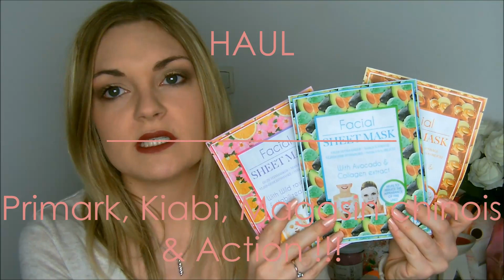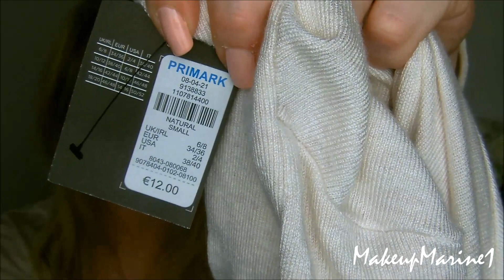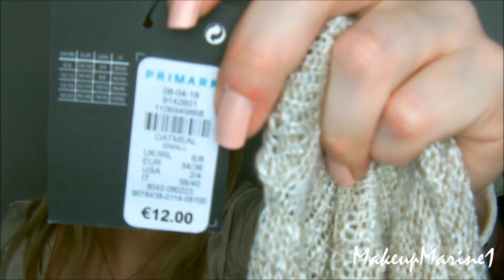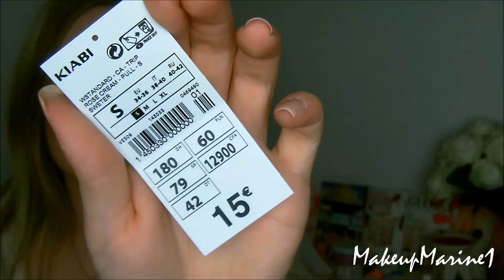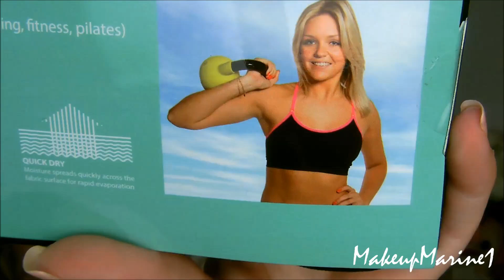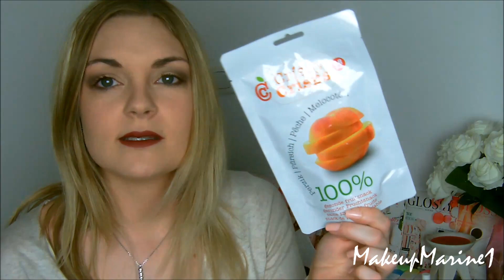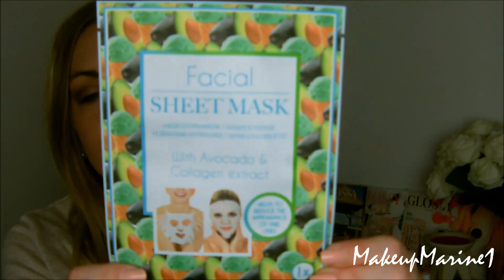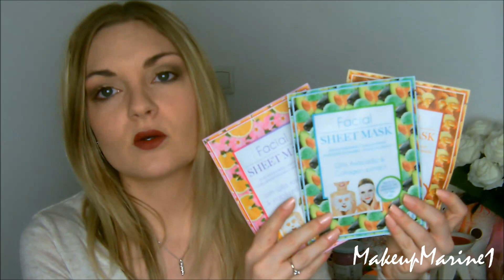| HAUL | Primark, Action, Kiabi & magasin asiatique !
Mon snapchat : mariiiiinouuuuu

Mon Twitter : MakeupMarine1

Tu veux avoir ta première Degustabox à 10,99€ ? Clique ici :) ou avec le code : MARINEV-1C3B !